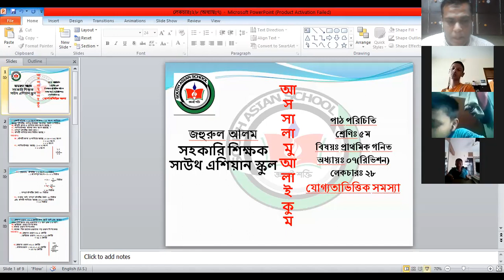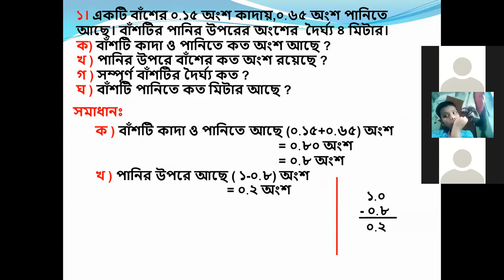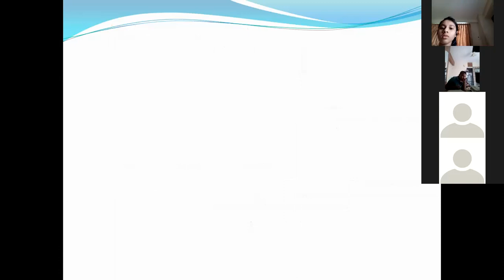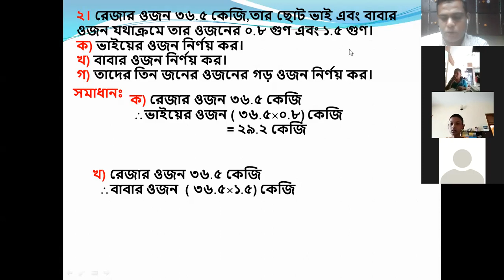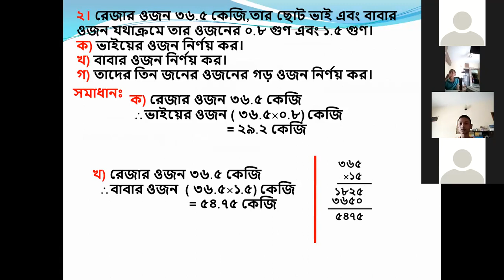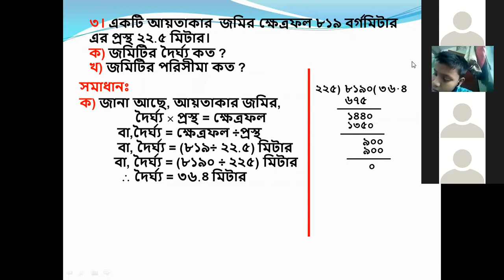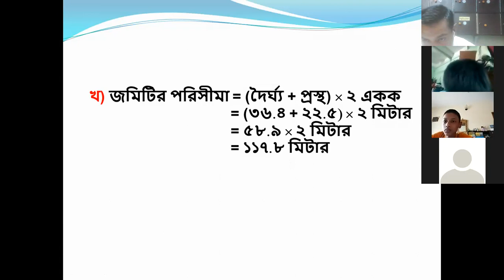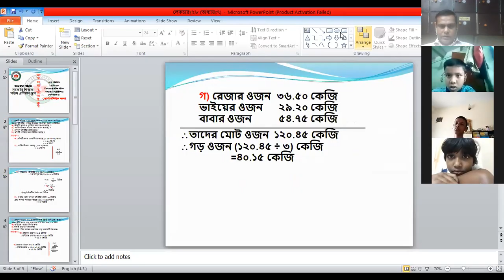পঞ্চম শ্রেণি গণিত অধ্যায় ৭